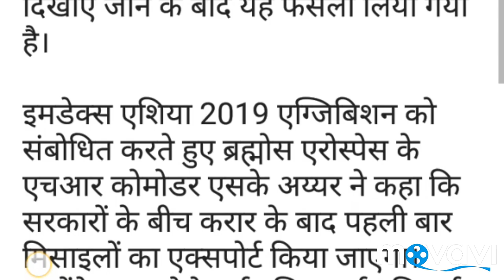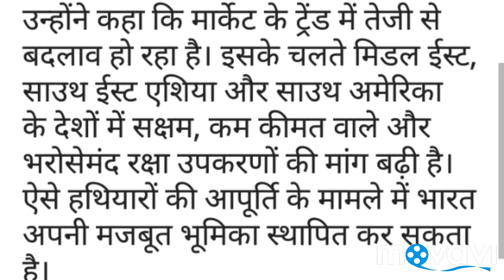Missile will export for the first time in India, Southeast Asia and Gulf country